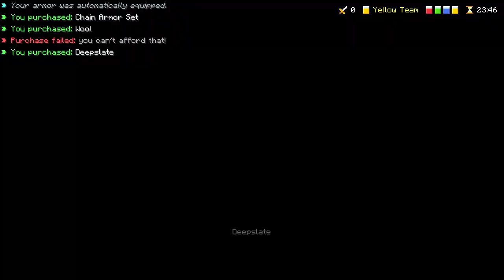The BEST Bedwars Player... (The Hive)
YOU THOUGHT IT WAS BOBBY??? Think again. Wacobie takes over the channel todayy, please enjoy my antics.

To be completely honest, I'm probably not the best bedwars player on the hive, but I'm pretty dang good (not). I (wacobie) am actually bobby's little brother, explaining how I was able to infiltrate the channel so easily. I hope you enjoy this minecraft gameplay where I absolutely destroy in hive bedwars.